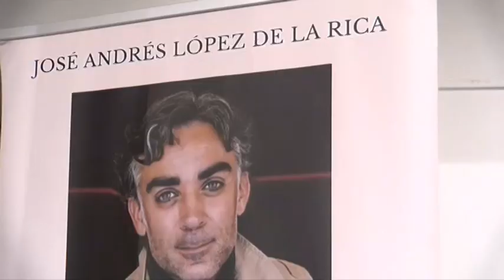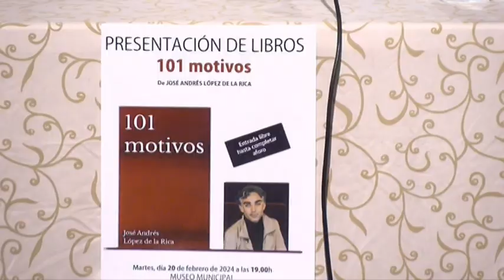José Andrés López de la Rica presentaba su libreo "101 Motivos" en Alcázar